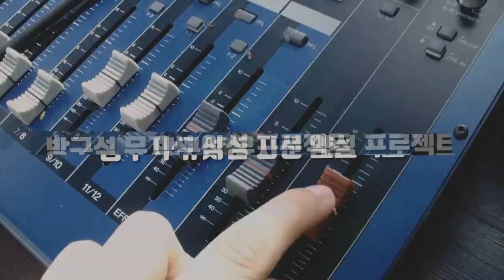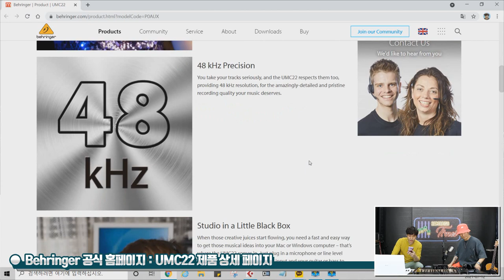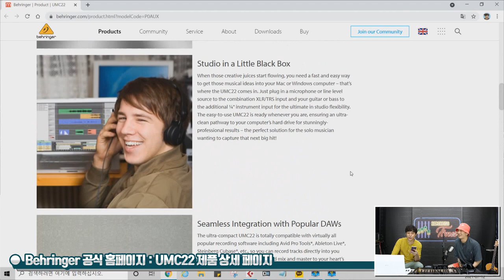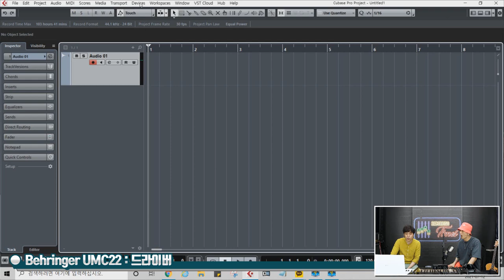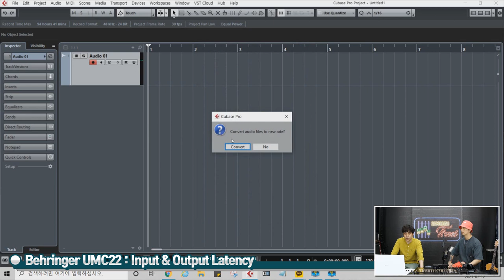[RecordingTimes 352회] Behringer 오디오인터페이스 U-Phoria UMC22 1편